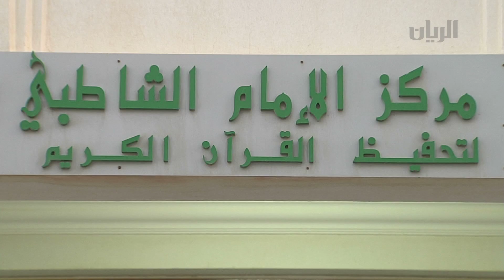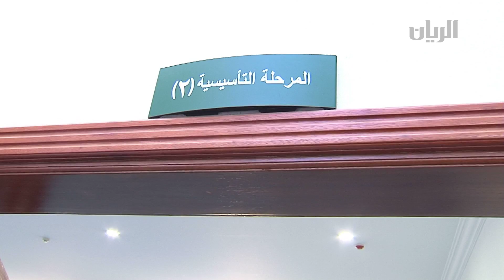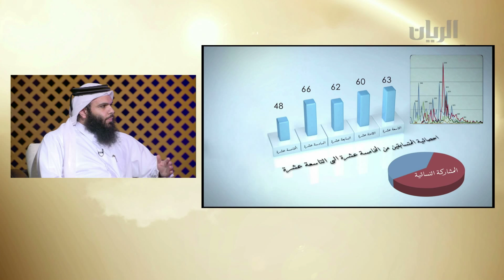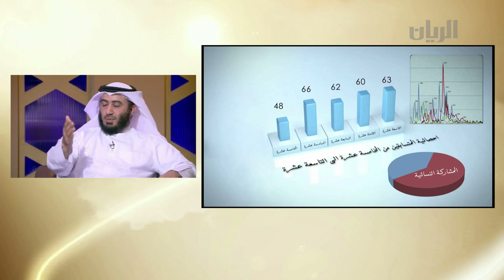برنامج المطوّع 09-11-2012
برنامج اجتماعي يتناول القضايا ذات الصلة المُباشرة بواقع الحياة اليومية للمجتمع، ويلفت انتباهنا إلى الاشكاليات والمواقف التي قد تواجهنا في طريق الحياة، ليُفسرها ضمن اطار الشريعة الاسلامية السمحة، بمنظور دعوي يوازن بين واجبات الشرع وضرورات الحياة . البرنامج من تقديم: الشيخ/ أحمد البوعينين. يُعرض يوم الجمعة الساعة 01:15 القايلة